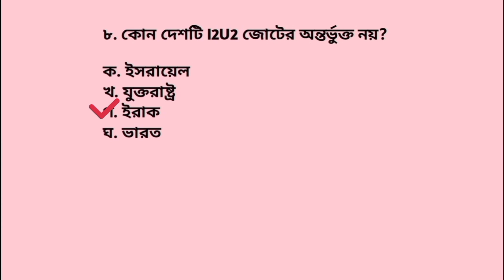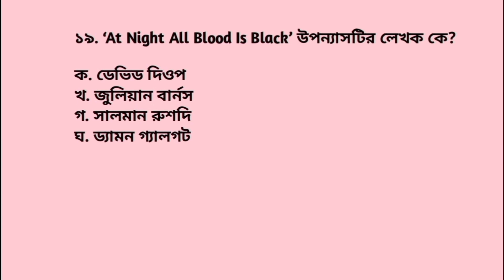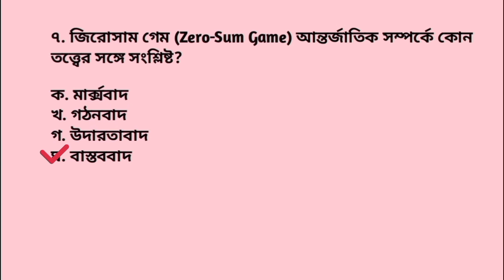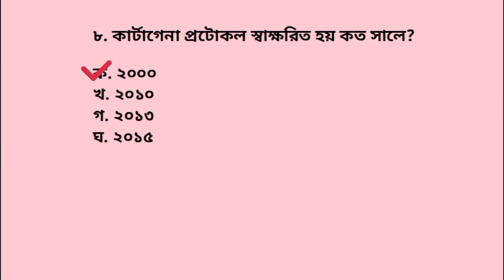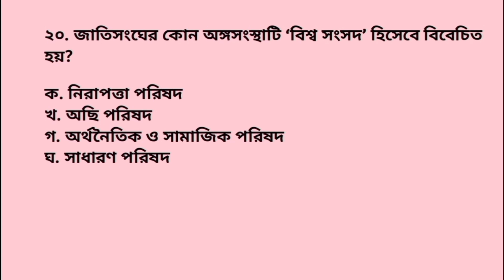পার্ট- ১২ | আন্তর্জাতিক বিষয়াবলি Most exclusive Mcq. 1/2 টি প্রশ্ন কমনের গ্যরান্টি |International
আন্তর্জাতিক বিষয়াবলি থেকে বাছাই করা mcq প্রশ্ন| বিগত ৪০ বছরে বার বার বিভিন্ন পরীক্ষায় আসা গুরুত্বপূর্ণ mcq প্রশ্ন, পার্ট - ১২ ।

This video is an International affairs related special MCQ question, part- 12. It helps to all competitive examination for all candidates. @AllJobDestination